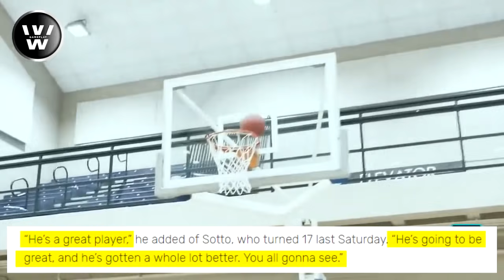Tiwala si Collin Sexton kay Kai Sotto | Kai Sotto & Zhou Qi